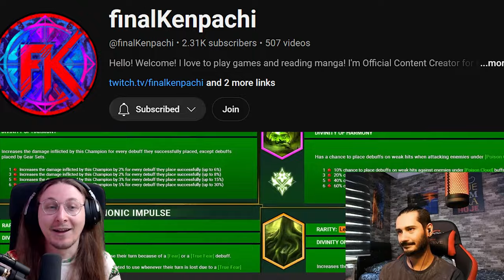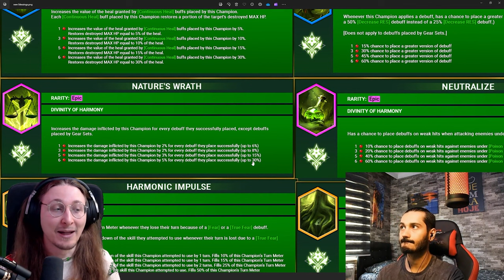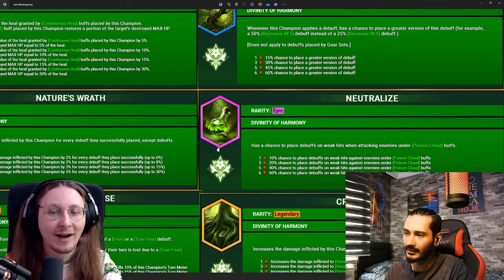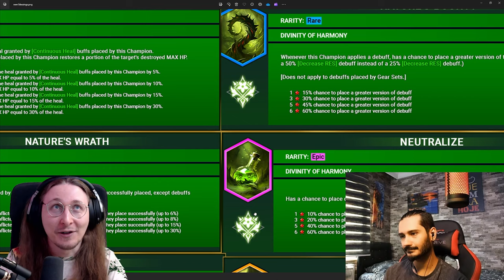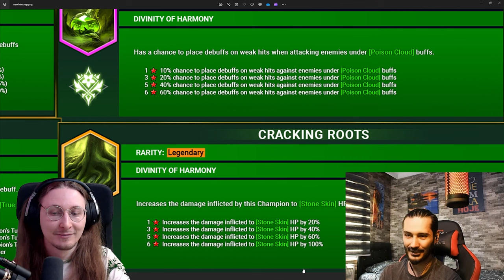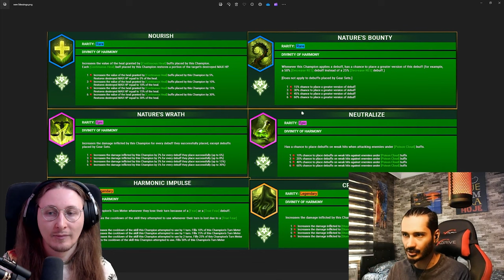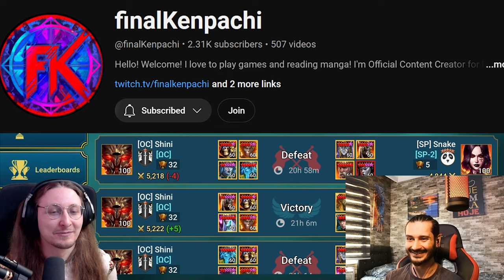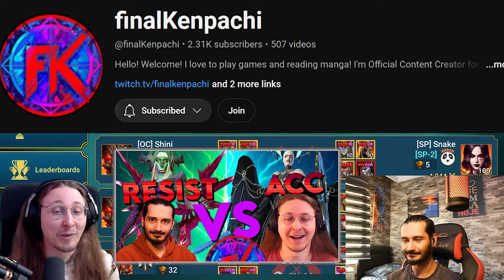What Is Best Use For New Blessings?? F2P Talk FT @finalKenpachi I Raid Shadow Legends